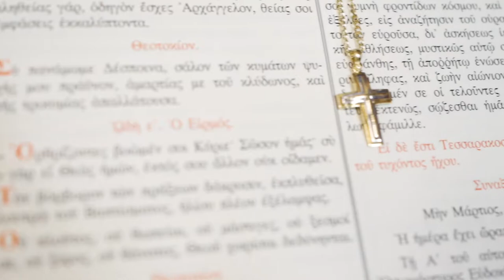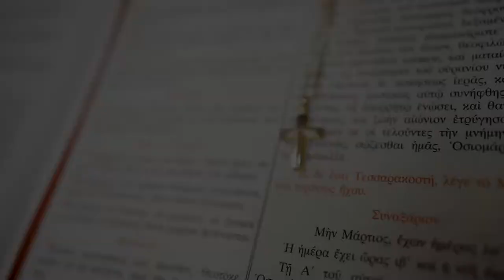13 March 2020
20.03.07 MICHAEL CHURCH.mp4